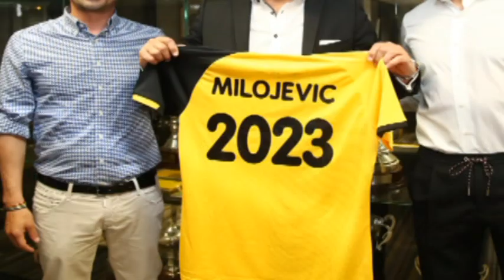ΑΕΚ: Ο χορός των χαφ και τα... χατίρια του Μιλόγεβιτς!